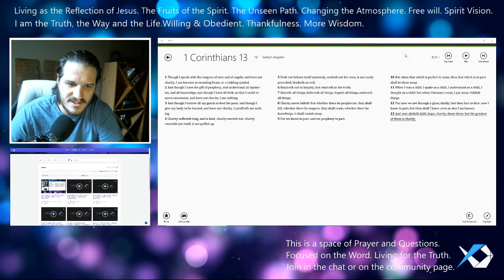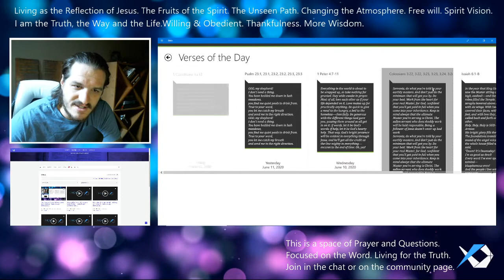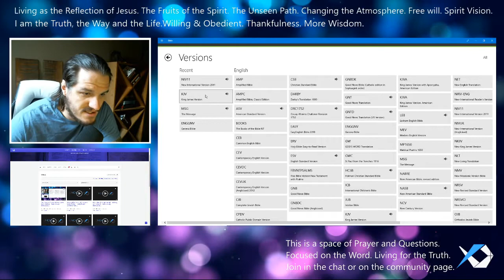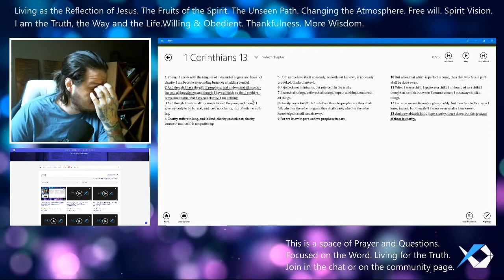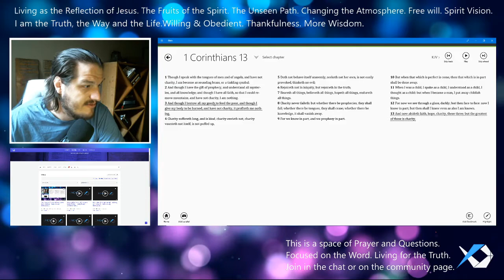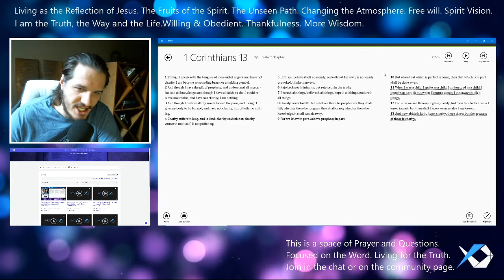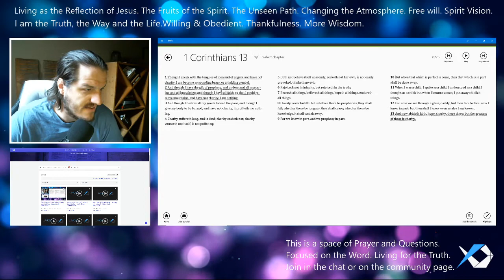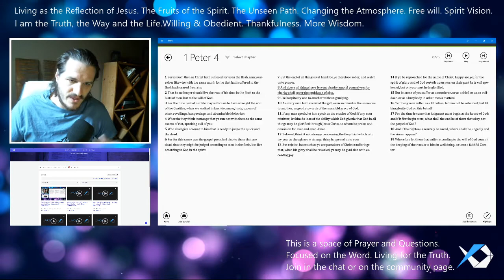Greatest of these is Charity - Spirit Walker - Daily Teaching - Discuss at Jcmovement.com Community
WELCOME TO JCMOVEMENT

We are set out to bring the people of this earth “the church” closer to the Lord and His way of life, both digital and in real life. Our goal is met by taking advantage of this technological world​ and using this network to unite His people. His love will spread throughout all the nations. Create a profile to start sharing your Journey, with others.